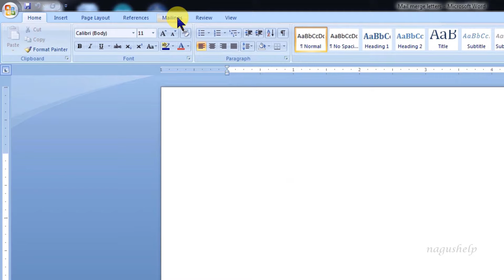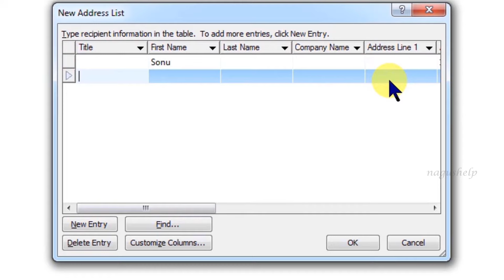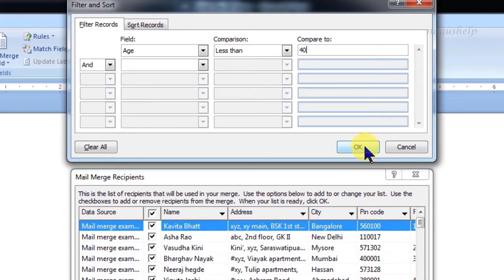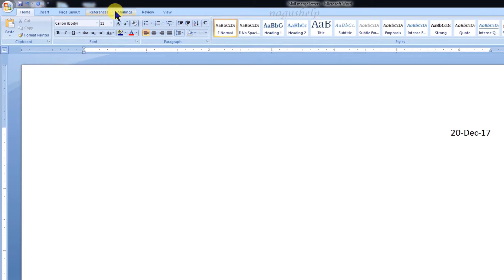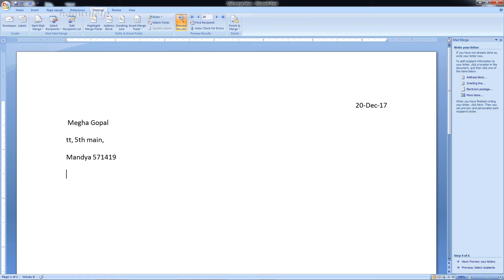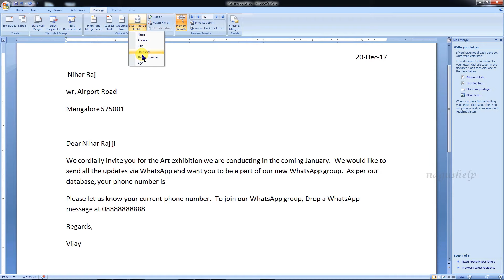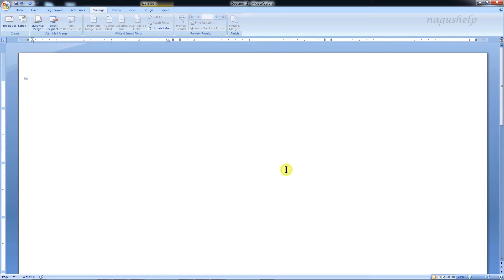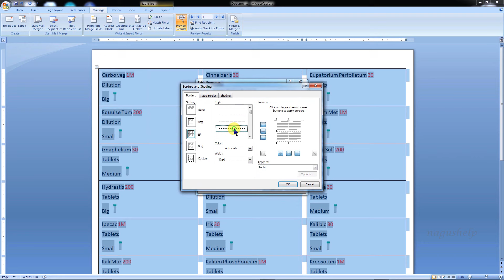[Kannada] Mail Merge your contact list to draft personalized letters & labels in Microsoft Word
This video tutorial is about Mail merge in Microsoft Word. This mail merge feature is very useful when we have to draft personalized letters in large numbers and also for creating labels.